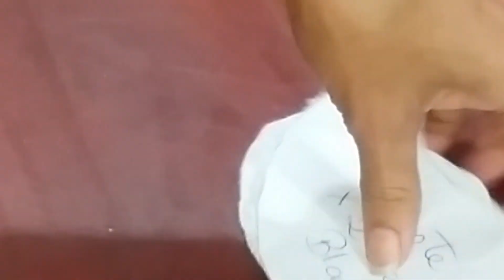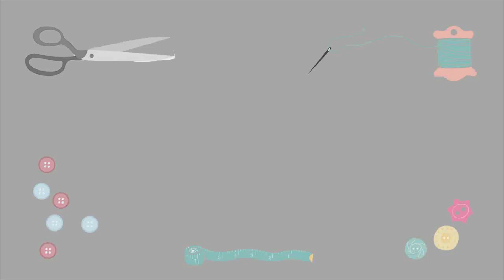Cubre Silla de Santa Claus // Patrón Gratis // Yuruanni Bravo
Nombre de usuario: mujeresvirtuosas_yuruannibravo

Si te gusta mi trabajo, No dejes de seguirme en todas mis redes sociales, suscribirte a mi canal, activar la campanita para que te avisen cada vez que suba nuevos videos, regalame un me gusta en mis publicaciones, y comparte este video con quienes lo necesitan para que sigamos creciendo...